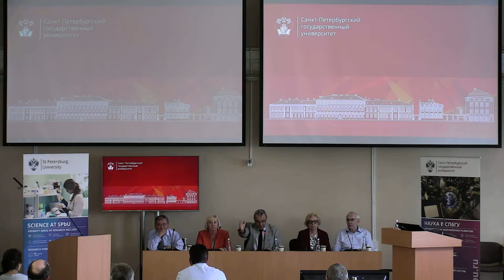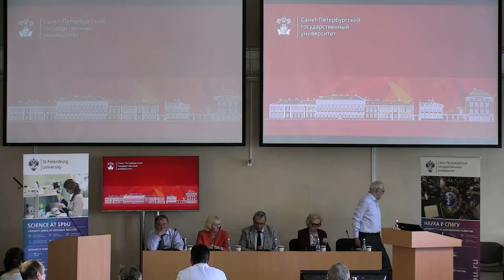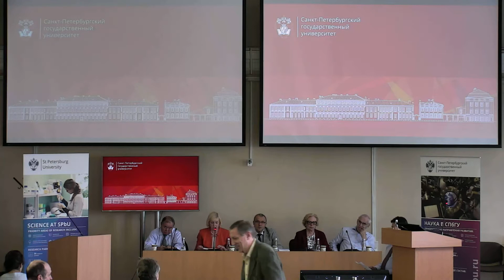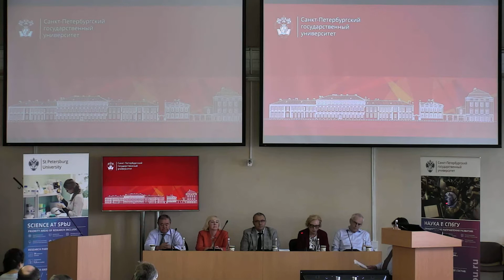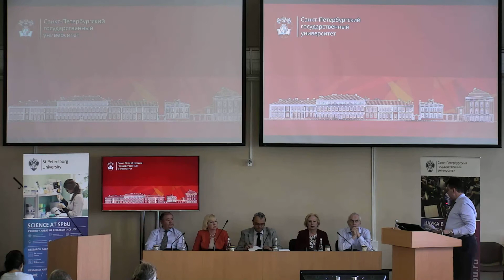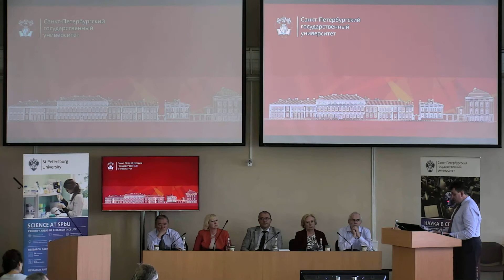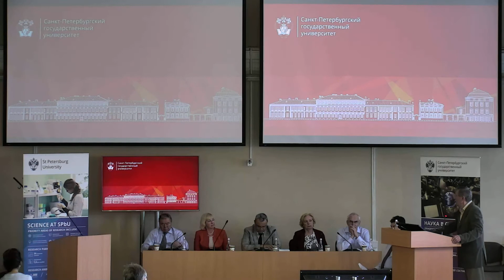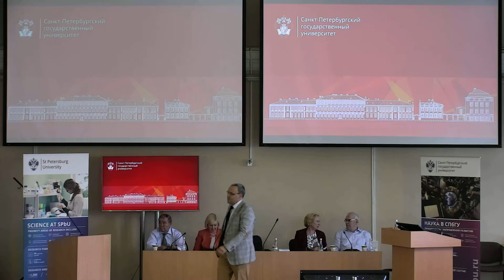Орлов Герасим Николаевич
Диссертация соискание ученой степени кандидата юридических наук

Специальность 12.00.03 — Гражданское право; предпринимательское право; семейное право; международное частное право

Тема: «Опционные договорные конструкции в Гражданском кодексе Российской Федерации и их дальнейшее развитие»

Дата и время защиты: 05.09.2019, 15:00

Адрес: Санкт-Петербург, Университетская наб., д. 7-9-11, лит. В, ауд. 191